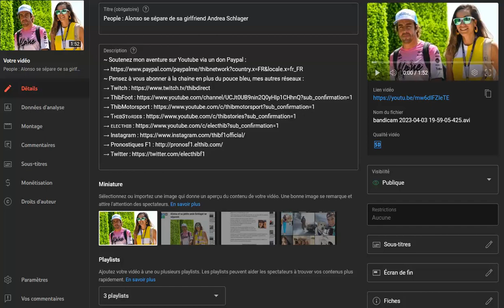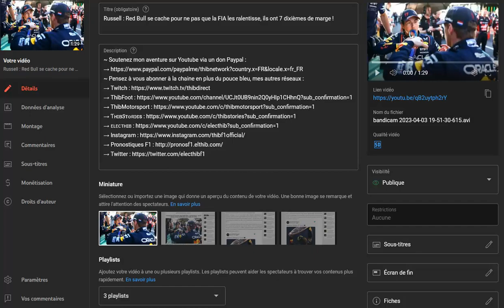Le Flash Info de l'actu Formule 1 du 4 avril 2023